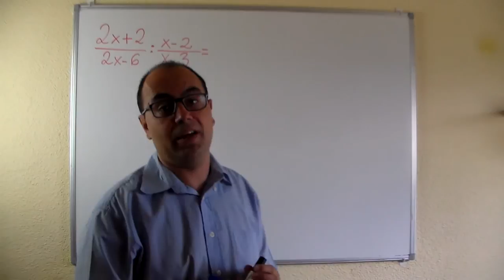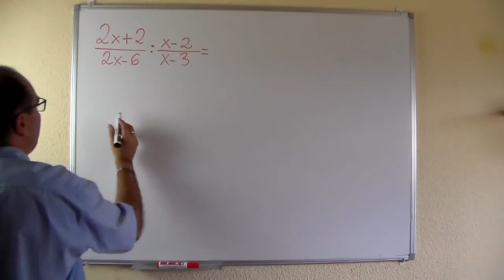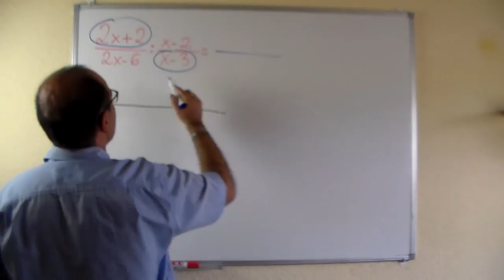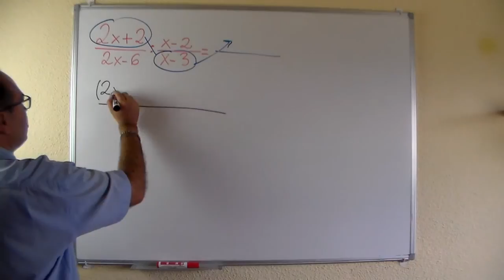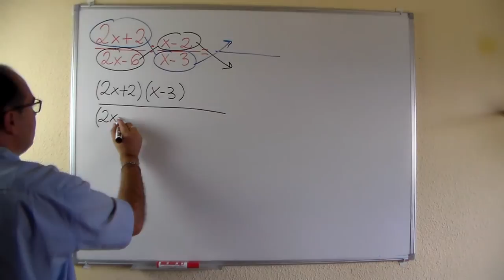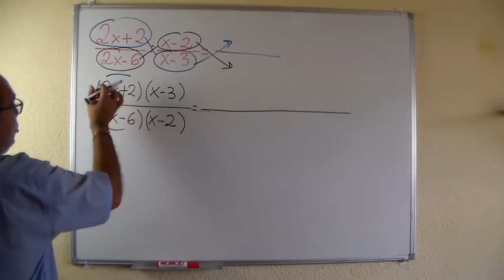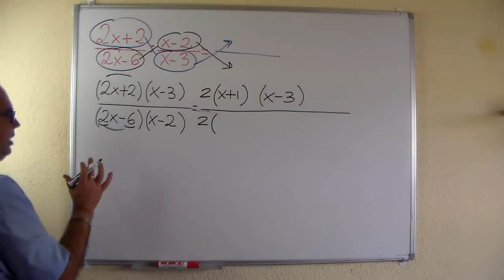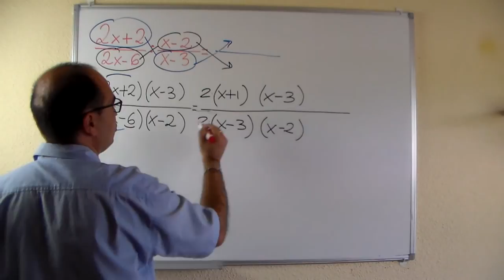💥𝐃𝐈𝐕𝐈𝐒𝐈Ó𝐍 𝐅𝐑𝐀𝐂𝐂𝐈𝐎𝐍𝐄𝐒 𝐀𝐋𝐆𝐄𝐁𝐑𝐀𝐈𝐂𝐀𝐒 💥 𝐑𝐞𝐚𝐥𝐢𝐳𝐚 𝐋𝐚 𝐎𝐩𝐞𝐫𝐚𝐜𝐢ó𝐧 𝐒𝐢𝐦𝐩𝐥𝐢𝐟𝐢𝐜𝐚𝐧𝐝𝐨:(𝟐𝐱+𝟐)/(𝟐𝐱-𝟔): (𝐱-𝟐)/(𝐱-𝟑)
3. Realiza la siguiente operación simplificando el resultado:
(2x+2)/(2x-6): (x-2)/(x-3)